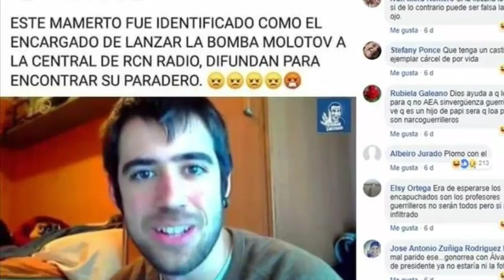Auronplay y Luisito Comunica ACUSADOS de incendiar el AMAZONAS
amazonas Auronplay LuisitoComunica Abduskan Resubida Todo lo comentado en el vídeo es información extraída de varios periódicos digitales o TV. y mi opinión es personal.

Gracias